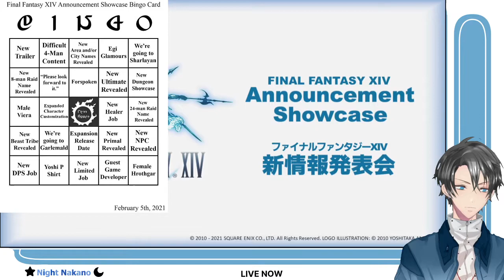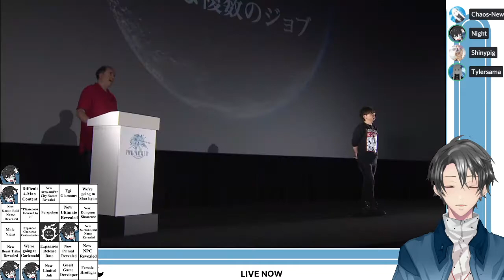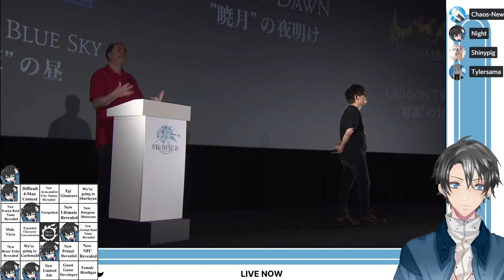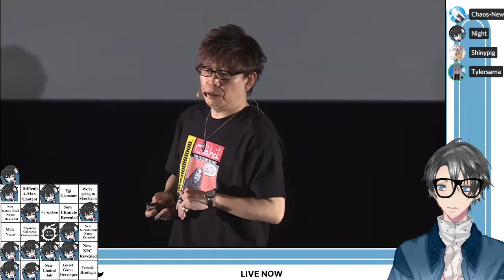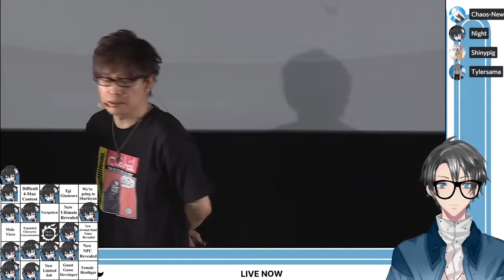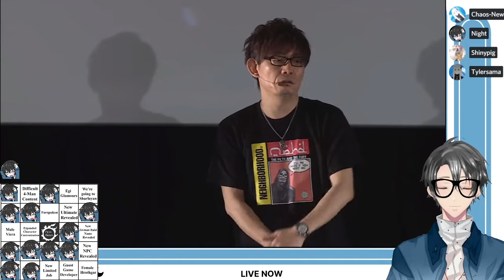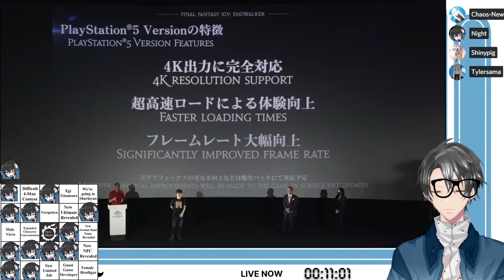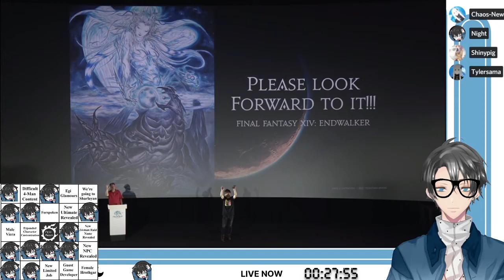(Reaction) Final Fantasy XIV Showcase Announcement With friends Full Stream (Nakano Night)